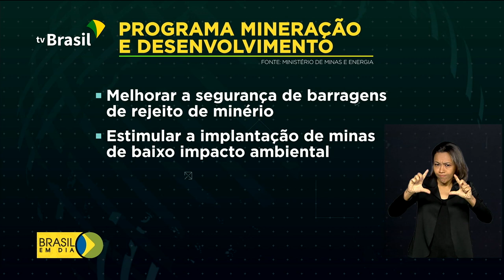Programa Mineração e Desenvolvimento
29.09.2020 - Governo Federal lança o programa Mineração e Desenvolvimento, que vai explorar riquezas com responsabilidade e sustentabilidade.